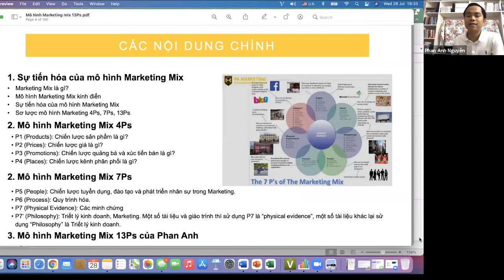[Khóa đào tạo CMO]: Marketing dành cho nhà quản trị, quản lý và các giám đốc (P2)